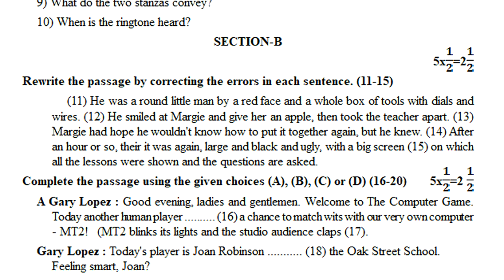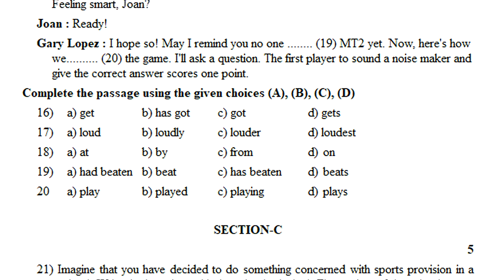class 8 fa1 english past paper | formative exam paper english | 8th class english fa1 sample paper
fa1 8th class public english exam model question papers 2022,
class 8 summative english exams test papers in telangana 2022,
english class 8 students formative assignment exam test paper 2022,

ENGLISH-FA
8th class english fa1 question paper | 8th english fa1 model question paper | english paper for fa1

ENGLISH-SA
8th class sa1 english model paper | sa1 8th english question paper 2021| class test papers english

class 8 english question paper pattern 2022,
class 8 english sample paper solutions 2022,
fa-1 best english model papers class 8 2022,
8th std fa-1 english exam 20 marks papers 2022,
fa-1 class 8 english old question papers 2022,
fa1 class 8 english previous years question papers 2022,
fa1 8th class english more expected question papers 2022,
fa-1 class 8 english exam preparation bit questions 2022,
fa-1 class 8 sample question papers 2022,
fa-1 8th english sample papers class students 2022,
fa-1 8th grade english public exam model papers 2022,
english class 8 summative exams test papers in telangana 2022,
english summative class 8 exam test model papers for class 2022,